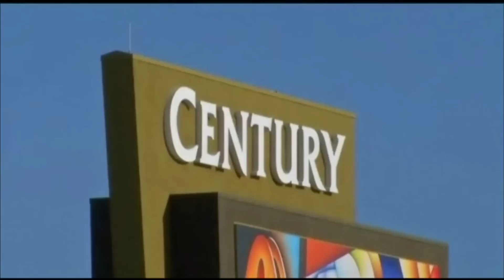'Very Hard to Indentify' Individuals in Preventing Violence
Ray Suarez looks at responses by lawmakers and the NRA to President Obama's gun violence proposals. Jeffrey Brown hones in on the topic of mental health with Barry Rosenfeld, a clinical forensic psychologist at Fordham University, and Dr. Paramjit Joshi of the Children's National Medical Center in Washington, D.C.